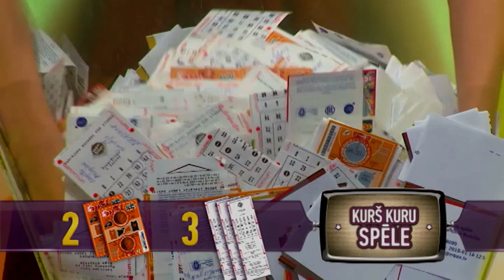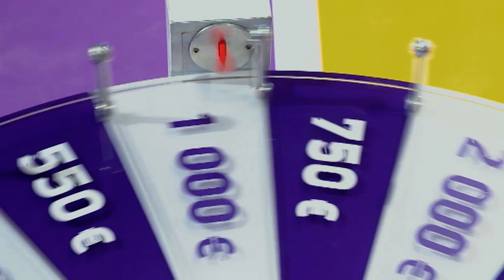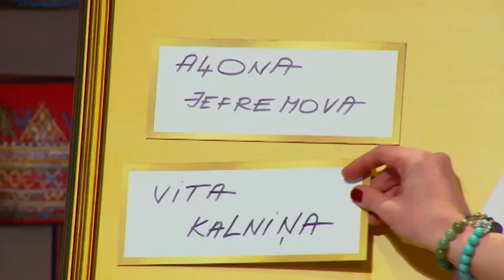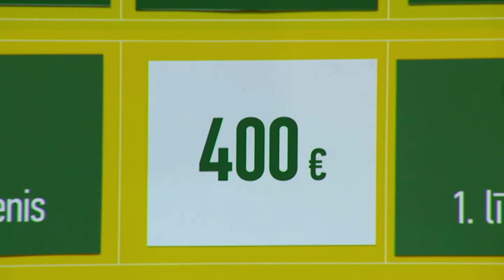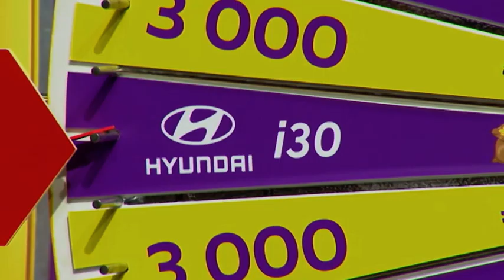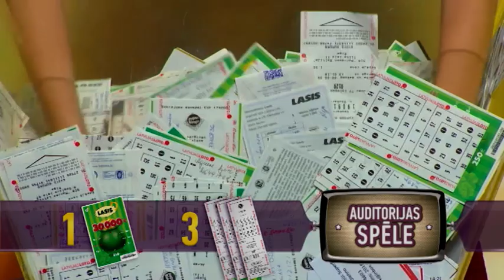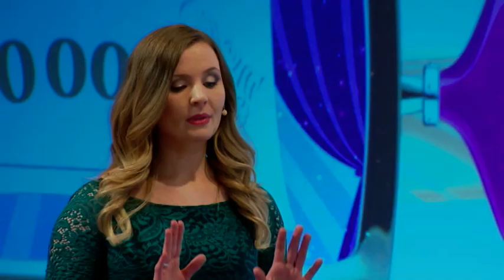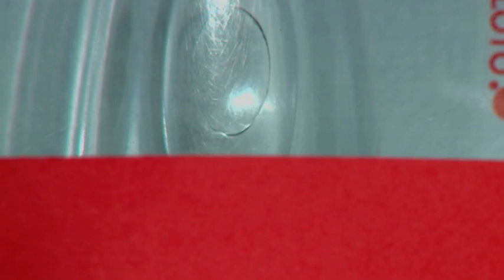SuperBingo TV izloze – 21.01.2017.